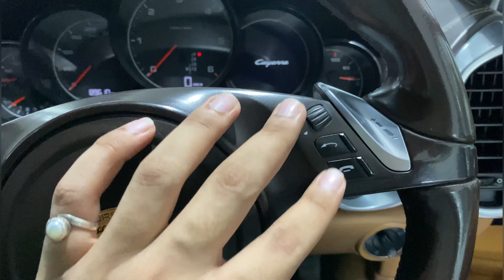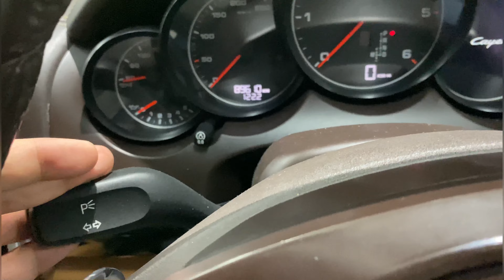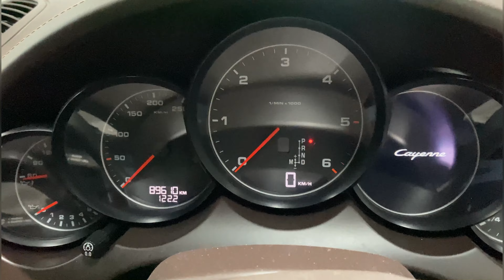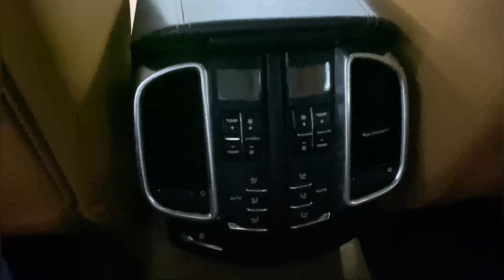Second Hand Porsche Cayenne लेना सही है या नहीं 🤔🤔 | NOT JUST A LAWYER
Hey guys today i jst wanted to clear doubt of those people those are in search of Porsce In preowned segment hope u like it :)